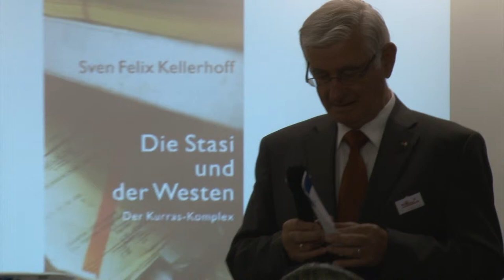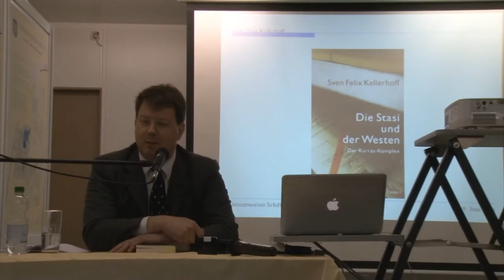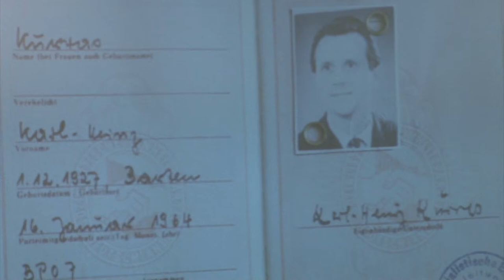Buchlesung: Sven Felix Kellerhoff "Die Stasi und der Westen - Der Kurras-Komplex" im Grenzmuseum